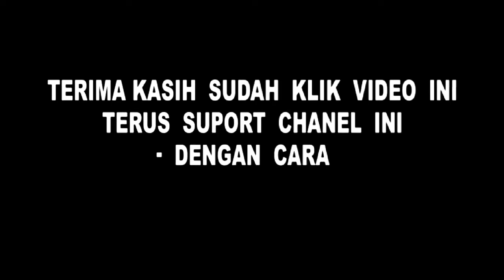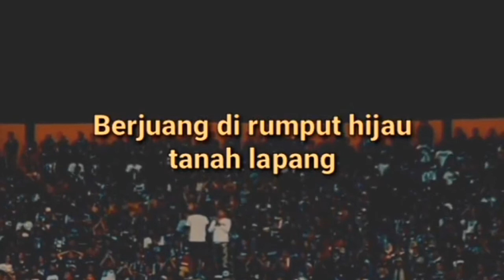Bersinar Panser Biru (Psis Semarang)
Chant dari suporter bisa membuat pemain membalikkan keadaan ketika tim sedang tertinggal gol.Jika kamu adalah seorang suporter sejati, pastinya bisa menyanyikan chant tim favorit kamu.

Berikut ini chant dan chord lagu Bersinar PSIS Semarang.
Bersinar PSIS Semarang
Intro: C G
C       G       C
Kau yang selalu ku banggakan
   C      G     C
Kaulah laskar mahesa jenar
C       G     C
Kau takkan pernah sendirian
   C        G
Berjuang di rumut hijau
     C
Tanah lapang
F   G
Bangkit berdiri
  Em      Am   G
Demi lambang di dadamu
  F      G
Teruslah bersinar
     C
Semarangku

     F   G
Jangan kau ragu
  Em    Am   G
Kami disini untukmu
  F      G
Bersama meraih
   C
Kejayaan

Hooo..ooo...ooo...ooo..oo..oo
   C      G     C
Hooo..ooo...ooo...ooo..oo..oo
C       G     C
Hooo..ooo...ooo...ooo..oo..oo
   C        G
     C
Tanah lapang

     F   G
Bangkit berdiri
  Em      Am   G
  F      G
Teruslah bersinar
     C
Semarangku
 F   G
Jangan kau ragu
  Em    Am   G
Kami disini untukmu
  F      G
Bersama meraih
   C
Kejayaan
  F      G
Bersama meraih
   C
Kejayaan

bersinar panser biru,psis panser biru,lagu psis teruslah bersinar semarangku,lagu psis semarang bersinar lirik,lagu suporter psis semarang bersinar,lagu bersinar psis,bersinar psis semarang,bersinar psis
lirik lagu bersinar psis,lagu psis bersinar
lagu bersinar panser biru,lagu psis semarang bersinar,psis semarang bersinar